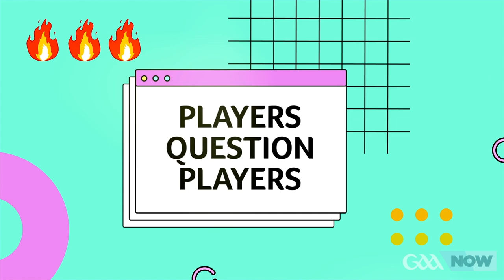Kieran McGeary // Football's In the Line of Fire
From his view on pre-match rituals, to who he would like to transfer to the Tyrone side if he could; watch as Kieran McGeary took his turn' In The Line of Fire'.